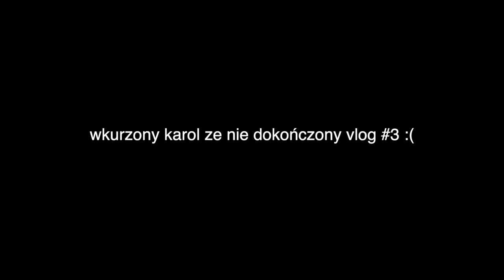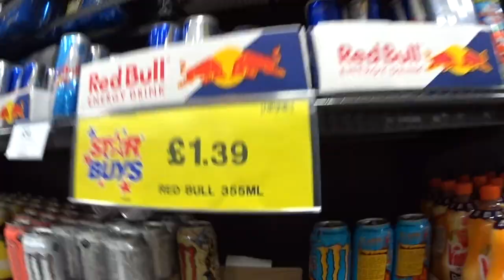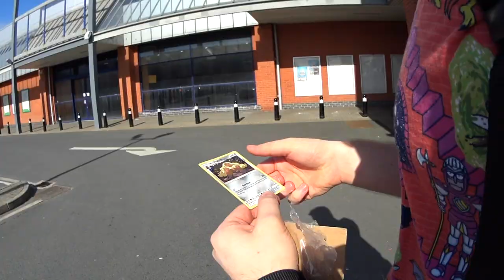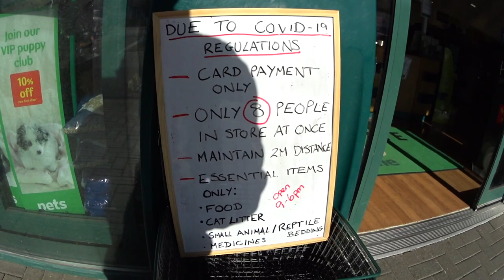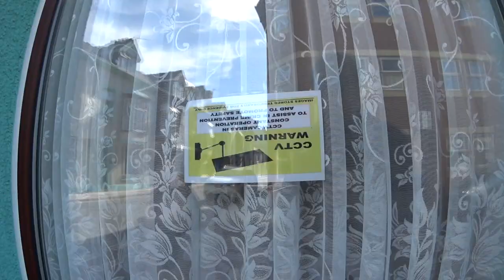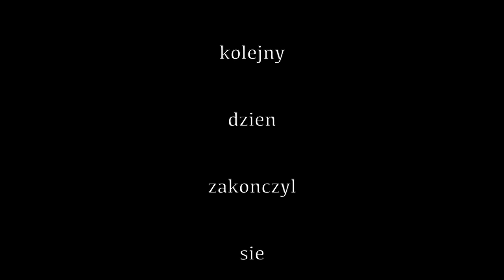Kwarantanna vlog - #5 *sprawa dla detektywa*